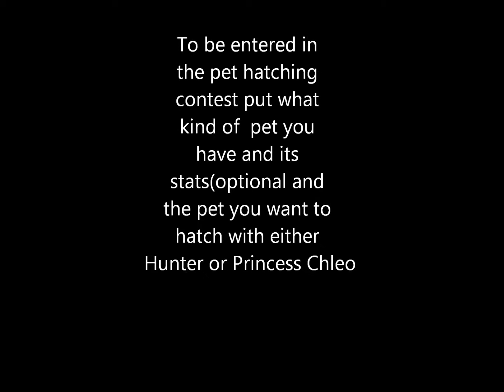Wizard101:100 subs giveaway Ends August 25 **********CLOSED**********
If you want a chance at winning a lead guitar code say lead in the comments

If you want a chance at getting to hatch with one of my pets write what type pf pet you have and it_s stats(optional) and what pet you want to hatch with
Ex:
My pet:Rain Beetle Stats(optional):May Cast Sprite May Cast Unicorn and Spell proof (I just made this pet up for an example) Pet I want to hatch with:Hunter

THE WINNER WILL BE RANDOMLY PICKED!

If you put your stats of your pet your name will be put in twice